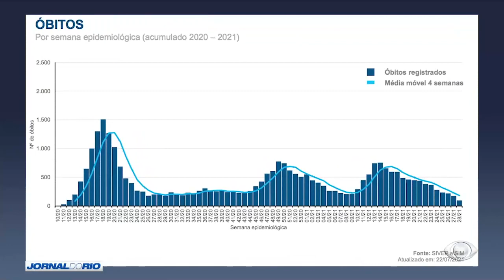Variante Delta faz quatro mortes no estado do Rio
A prefeitura do Rio prorrogou as medidas restritivas até nove de agosto por acreditar que a variante pode se tornar predominante na capital. Até agora, 27 casos já foram notificados